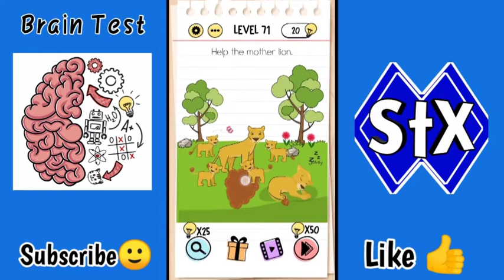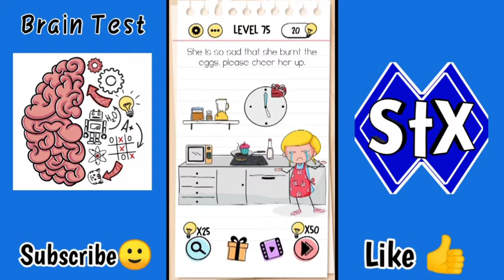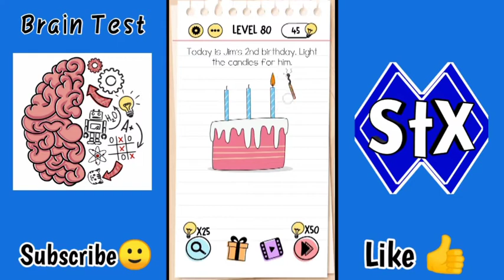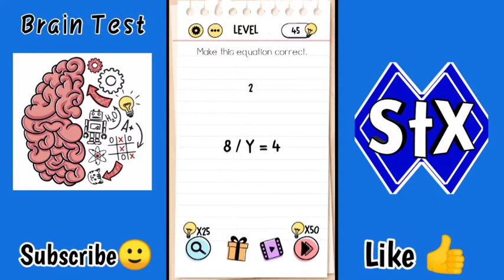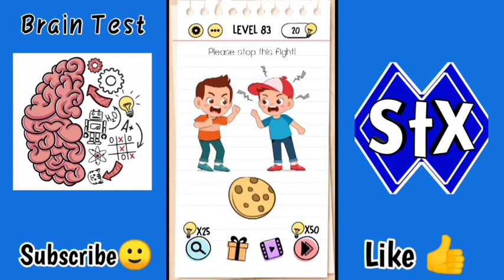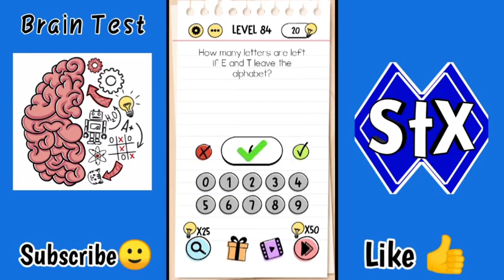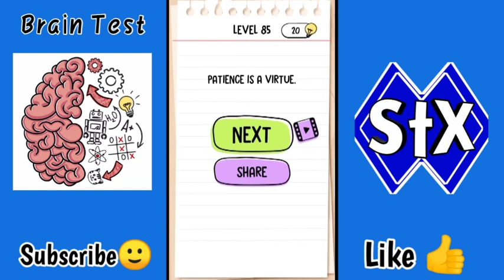Brain Test: part 5 , very easy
So Hii guys thank you for watching the video if you like the video so don't forget to subscribe the channel and press the bell icon so you nevar miss any updates.

                                                        -StyLEX